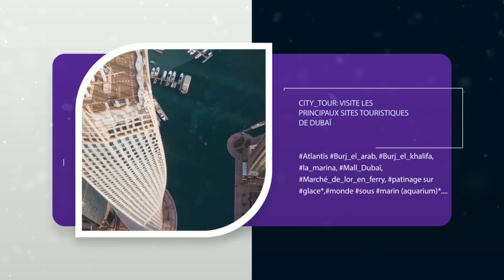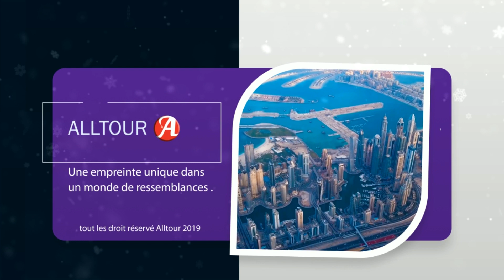DUBAI 2020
🏠 Adresse 1 :
08 rue Abderrahmane Mira Bab el oued Alger.